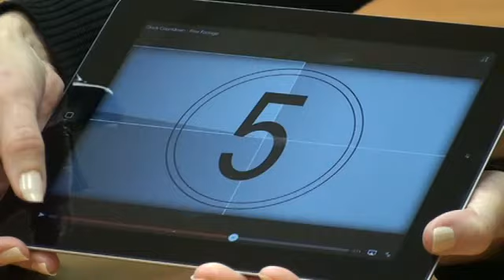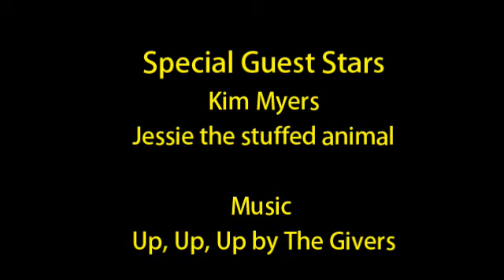Rysavy, Olson, Pidde, Dokken Film Festival 2014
The 2014 entry to the North Elementary Film Festival - Princeton, MN.